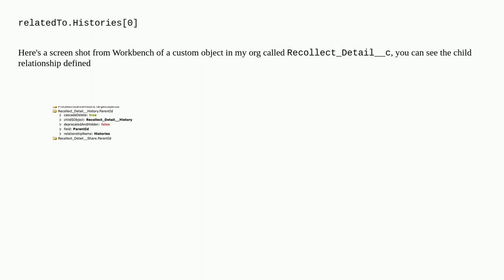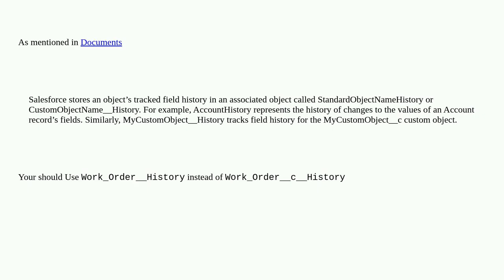Field History in Visualforce Email Template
A special thanks goes out to the community

  apex visualforce visualforce-component aura developer